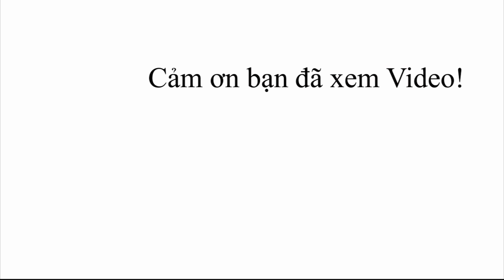Mitsubishi Xpander 2020 - Thực dụng Nhật + Thiết kế Hàn + Giá Việt = BÁN CỰC CHẠY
Mitsubishi Xpander 2020 bán chạy là có lý của nó. Dân Việt giờ tỉnh táo lắm.